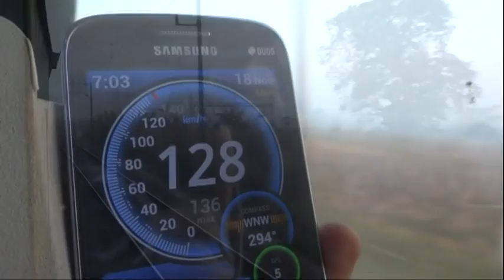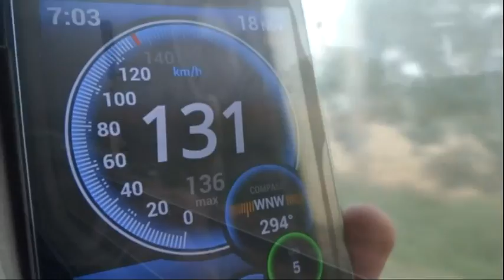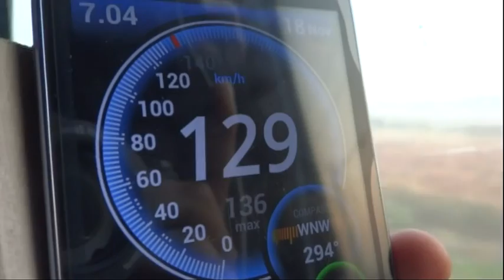Kanpur New Delhi High Speed Run in India's Fastest Duronto - Sealdah New Delhi Duronto Express.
Here's presenting a short compilation of the 440 km Kanpur New Delhi stretch on board 12259 Sealdah New Delhi AC Duronto Express. My date of travel was Nov 17, 2013 from Sealdah; we had reached Kanpur bang on time at 06:05 on the 18th of November. Our link was Howrah WAP-4 #22408. The compilation starts here.

The Duronto departs Kanpur after a brief technical halt of 10 minutes. The newly introduced MEMU to Jhansi lies on its right. As we curve out of Kanpur, crossing the tracks, we meet a freight rake hauled by twin BWN deemers.Soon, the WAP-4 unleashes its power as we cruise past at MPS crossing a ASN WAM-4 hauled 13112 Lal Quilla Express and 12402 Magadh Express with Kanpur WAP-4 #22301. We speed through the fields of UP, as the sun rises with its golden glow. A WAG-7 hauled unidentified Express rushes past.

We crawl through Etawah at 7:40 am, having crossed the Kanpur-Etawah stetch of 130 kms in 90 minutes at an average speed of 86.67 kmph. Soon we gather speed and start crusing at MPS towards Tundla. En route we skip Shikohabad and Ferozabad at MPS.

We cross the Lucknow Shatabdi Express with a Ghaziabad WAP-5 soon after Tundla followed closely by the Jammu Tata Express with a Kanpur WAP-4. High speed skip of Aligarh follows and we find oursleves at Ghaziabad outer at 10:32 am.

At Ghaziabad, we have a short halt; we had covered the Etawah-Ghaziabad stretch of 275 kms in 174 mins at an average speed of 94.82 kmph. Post, Ghaziabad, we are made to crawl past Shahibabad Jn till we divert towards the New Delhi tracks. We pick up speed after that skipping Chander Nager and Anand Vihar in style before slowing down at the Yamuna Bridge.

We reached New Delhi at 11:20am.